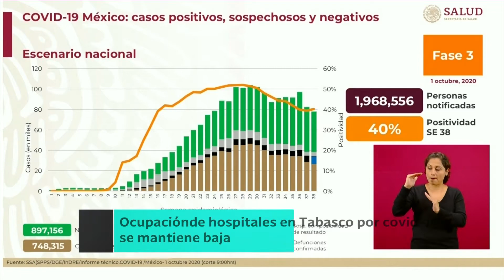Se mantiene a la baja la ocupación hospitalaria en Tabasco por COVID-19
Se mantienen casi todos los estados con menos del 50% de ocupación hospitalaria para pacientes con COVID-19; Tabasco continua con 20%, reporta la Secretaría de Salud Federal